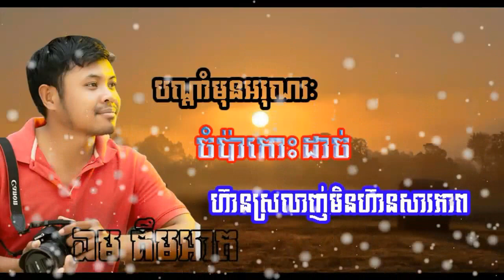ជ្រើសរើសបទចម្រៀង​ Cover ឯមគឹមអាត l Em Kimath Cover Song